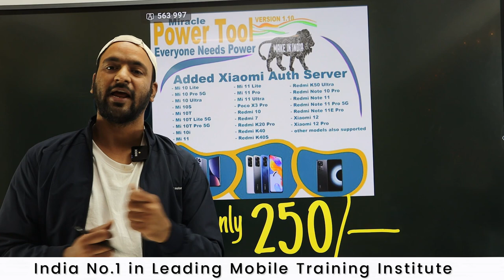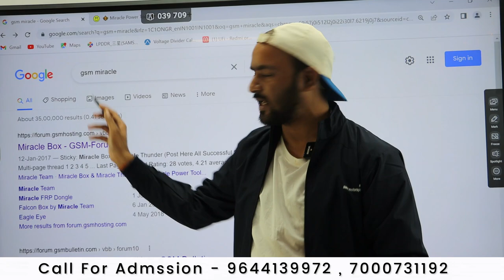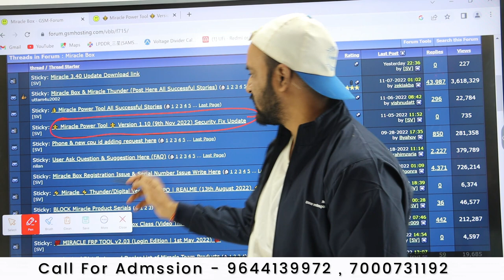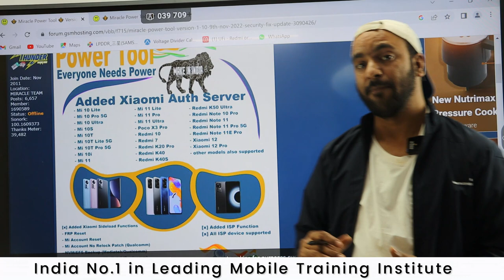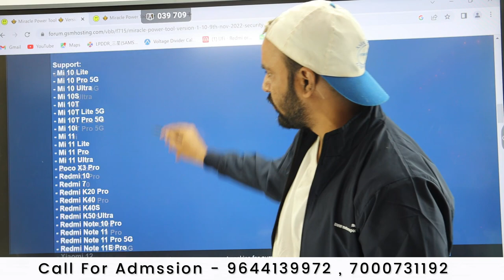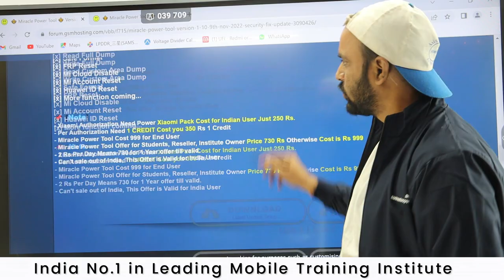⭐NEW ⭐LESTEST ⭐ Miracle Power Tool सब सिर्फ 250 Rs में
Join Today
📲 Book
👉🏻Hardware Book /  Software Book